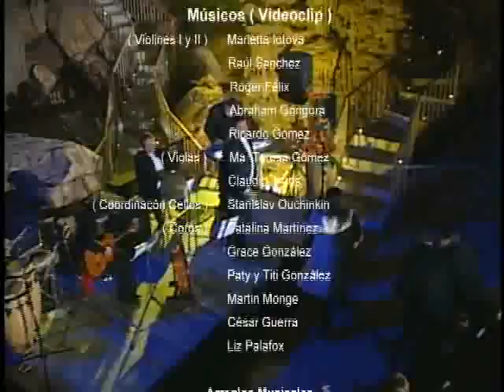Mario Monge en las Grutas de Garcia. Nuevo León.